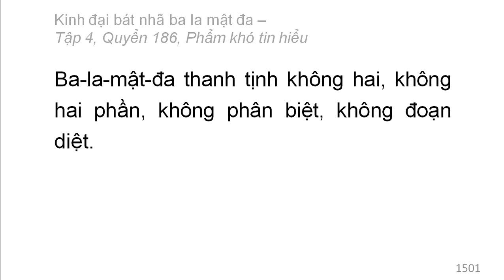600 quyển Kinh Đại Bát Nhã Ba La Mật Đa: Quyển .../600 (tiếp) (đọc lần 2)